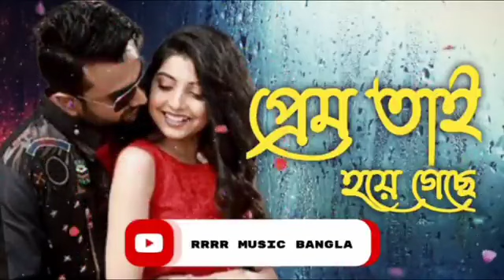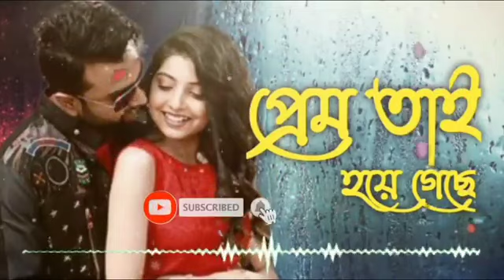new song 2023/imran and porshi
newsong2023
new bangla
2023
imransong